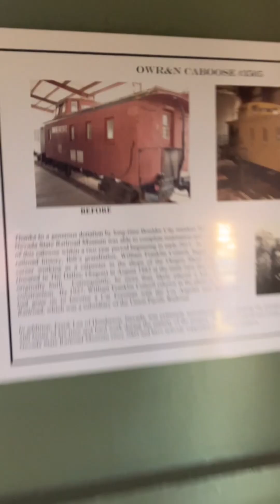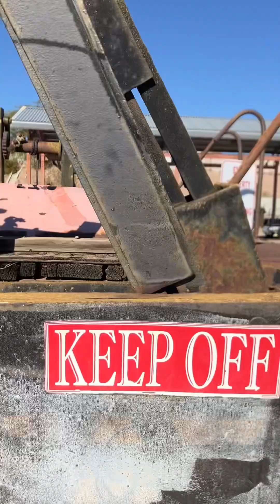Doing stuff at a railroad museum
Sorry I haven’t uploaded in a while